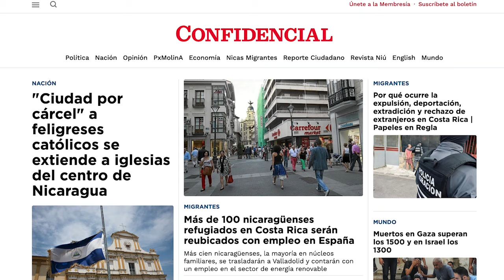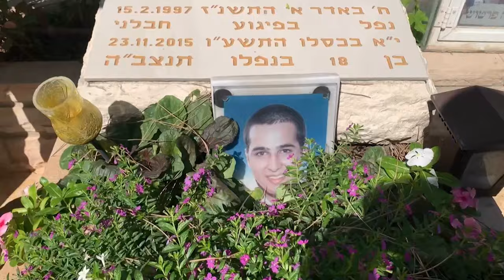Policía impone régimen de “ciudad por cárcel” a más feligreses católicos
La persecución del régimen de Daniel Ortega contra la feligresía católica alcanzó a otros tres ciudadanos originarios de Boaco y Chontales, en el centro del país, a quienes la Policía citó y les impuso “ciudad por cárcel”.

Este nuevo acto arbitrario e intimidatorio contra la Iglesia católica y sus grupos pastorales, se suman a otros nueve casos de personas originarias de  Jalapa y Jinotega, que según confirmaron diversas fuentes a CONFIDENCIAL, también están bajo una supuesta investigación y deben solicitar permiso a la Policía para salir de sus municipios.

La Policía amenazó a algunos de los investigados de confiscar sus propiedades, y les dijeron tener fotos y videos de su participación de la protesta cívica de 2018, a la que el régimen llama como “intento de golpe de Estado”.

La Policía también les advirtió de tenerlos vigilados, y que tengan mucho cuidado con lo que hacen, sin acusarlos formalmente de ningún delito.

Entre otras noticias:
- Régimen usurpa escaño de Yatama en la Asamblea Nacional.
- Más de cien refugiados nicaragüenses serán acogidos en España con ofertas de trabajo (EFE).
- Muertos en Gaza superan los 1500 y en Israel los 1300.